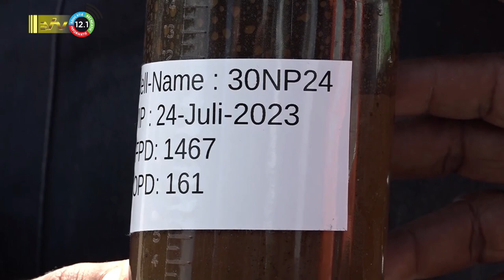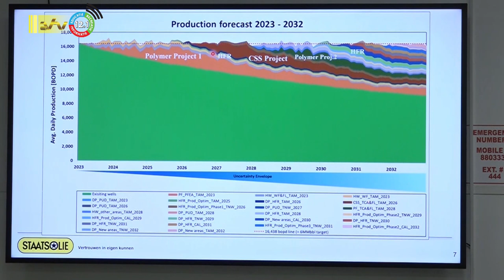16 11 2023 Staatsolie werkt aan op peil houden productie